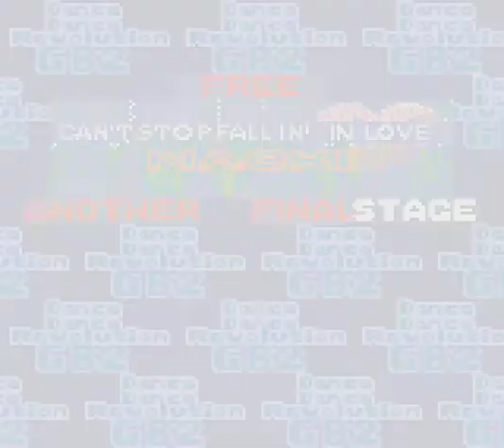【DDR GB2】CAN'T STOP FALLIN' LOVE【ANOTHER】